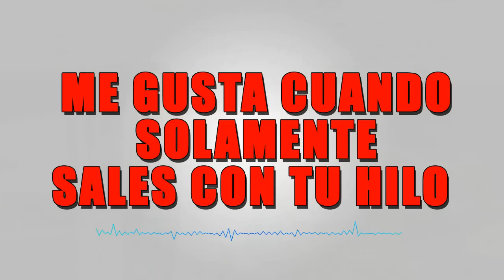Bum Bam Bam - Gold Lion Ft Barbero 507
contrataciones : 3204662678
Original Records and  Rgc Musik

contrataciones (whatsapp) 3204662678